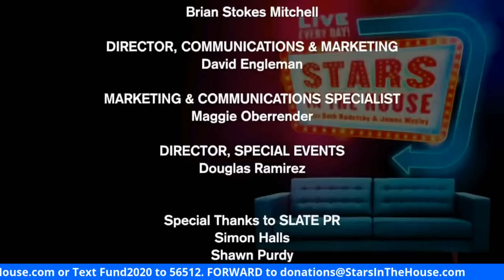Gen Z Broadway | Stars In The House, Wednesday, 8/19 at 8PM ET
Gen Z Broadway with Josh Colley,  Lilla Crawford, Celia Rose Gooding, Gaten Matarazzo and  Presley Ryan